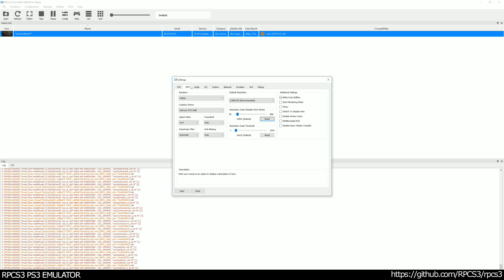RPCS3 PS3 Emulator - Twisted Metal Ingame / Gameplay! VULKAN (tlou3 WIP)